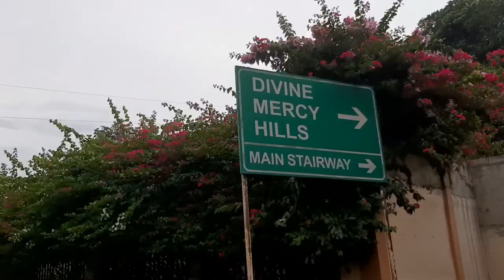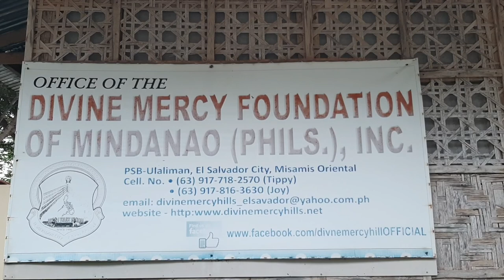DIVINE MERCY@El Salvador